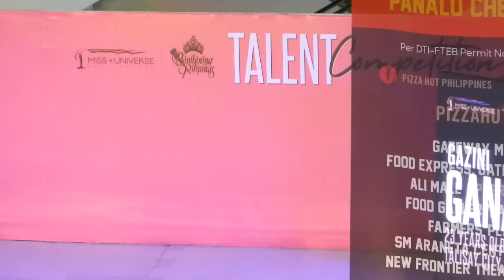GAZINI GANADOS | MISS UNIVERSE PHILIPPINES | BB. PILIPINAS 2019 TALENT COMPETITION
March 30, 2019 - Farmers Plaza Activity Area